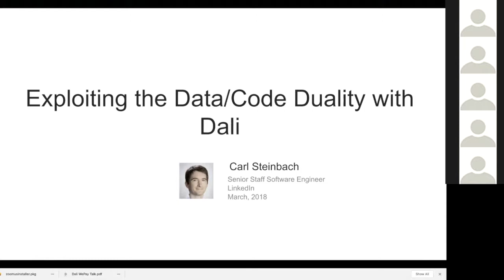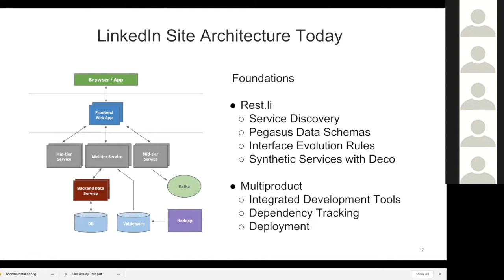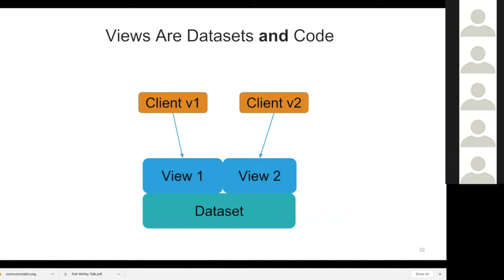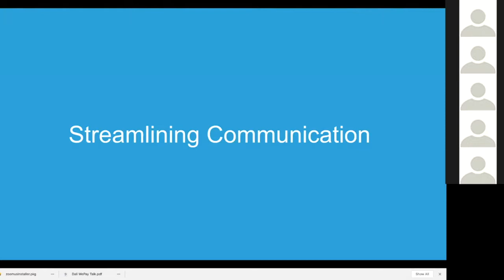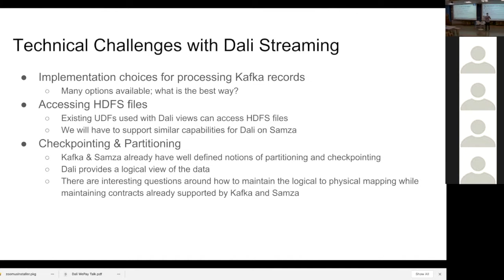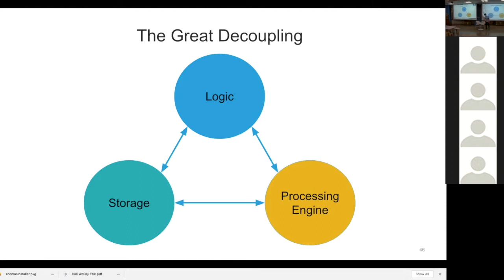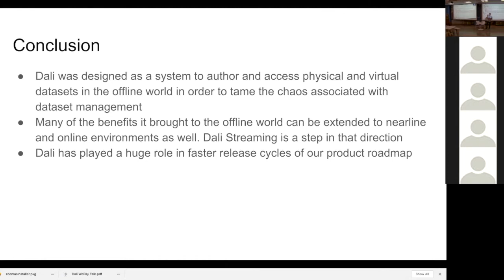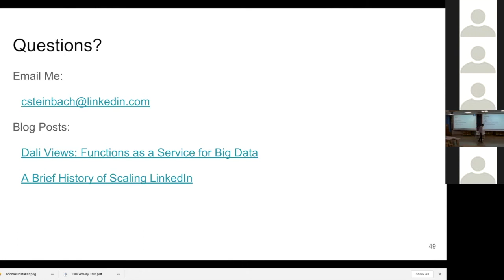Exploiting the Data Code Duality Applying Modern Software Development Practices to Data with Dali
Presenter: Carl Steinbach @ LinkedIn

Most large software projects in existence today are the result of the collaborative efforts of hundreds or even thousands of developers. These projects consist of millions of lines of code and leverage a plethora of reusable libraries and services provided by third parties. Projects of this scale would not be possible without the tools and processes that now define the practice of modern software development: language support for decoupling the interface from the implementation, version control, semantic versioning of artifacts, dependency management, issue tracking, peer review of code, integration testing, and the ability to tie all of these things together with comprehensive code search and dependency tracking mechanisms.

We have observed similar forces at play in the world of big data. At LinkedIn the number of people who produce and consume data, the number of datasets they need to manage, and the rate at which these datasets change are all growing at an exponential rate. This has resulted in a host of problems: rampant duplication of business logic and data, increasingly fragile and hard to maintain data pipelines, and schemas that are littered with deprecated fields due to the prohibitive costs of making backward incompatible changes. In order to cope with these challenges the team built Dali, a unified data abstraction layer for offline (Hadoop, Spark, Presto, etc) and nearline (Kafka, Samza) systems that enables data engineers to benefit from the same processes and infrastructure that are already used by LinkedIn’s software engineers.

In this talk, Carl explains how Dali employs virtual SQL views to decouple the API of a dataset from the details of its implementation, describe how view versioning and dependency tracking allow us to make backward incompatible changes without breaking downstream consumers, and review the ways we have integrated Dali with the rest of LinkedIn’s software development ecosystem. Finally, he discusses how he leverages Dali in several company-wide initiatives including the redesign of the LinkedIn mobile app and GDPR.